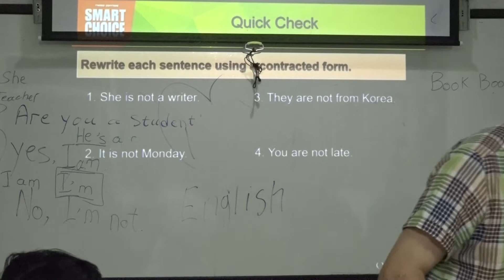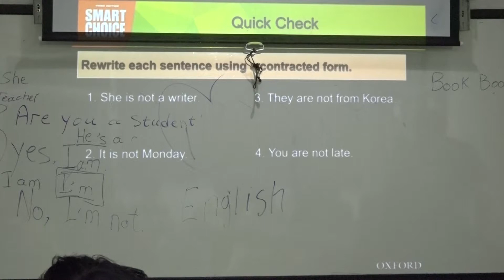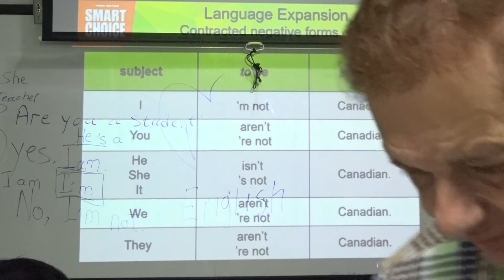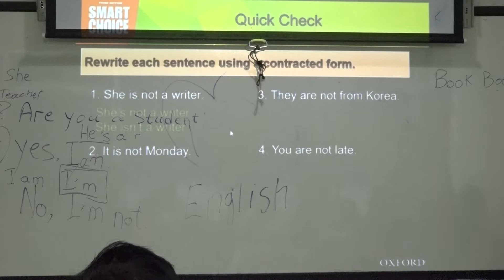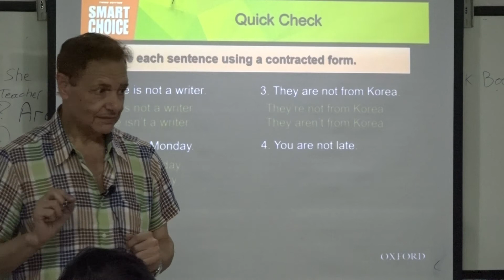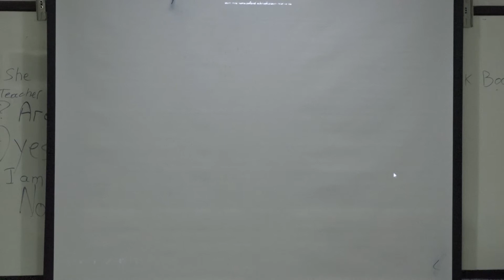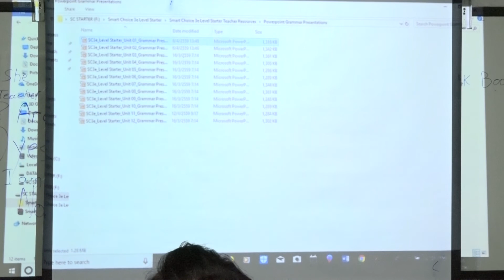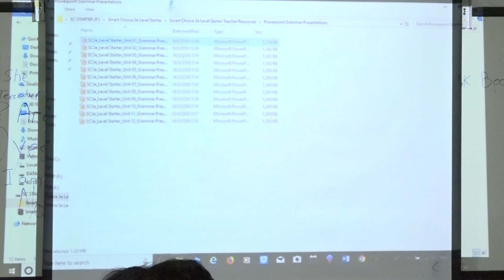suraphet 4998 English Teaching, Basic English, Teacher Eddy, USA. Eddy 19 August 2018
Sunday Afternoon English Class : 19 August 2018
Sunday English Class : Hours are 1-4 pm.
Natural English Study Center (N.E.S.C.), Wat Worachanyawas, Bangkok, Thailand.
ศูนย์ภาษาฯ วัดวรจรรยาวาส กทม.
ภาษาอังกฤษ 19 ส.ค. 2561